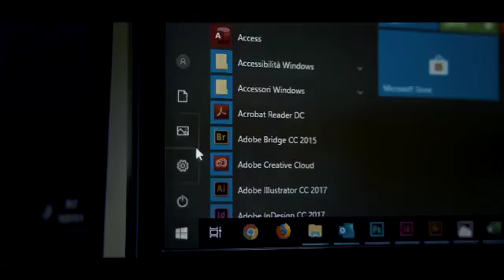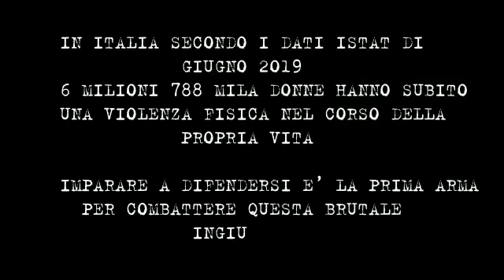Reagiamo non subiamo ci avviciniamo alla giornata Mondiale contro la violenza sulle donne 25/11/2020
Da Gioia Emilia-Romagna, ci avviciniamo alla giornata Mondiale contro la violenza sulle donne, 25 novembre 2020.
Riproporrò in questi  una serie di video per sensibilizzare.
Inizio con questo video che mi hanno girato dei miei amici,  anche loro hanno partecipato alla realizzazione del video.
Grazie alla palestra DREAM Fitness Club Palestra Cesenatico